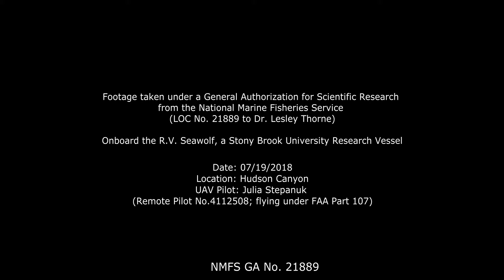Short-finned pilot whales in the Hudson Canyon from the R/V Seawolf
The Lab of SoMAS Assistant Professor Lesley Thorne headed out to the New York Bight on the week of July 16th for 7 days of shipboard surveys onboard the R/V Seawolf!

This dronesforgood video taken by Julia Stepanuk shows Short-finned pilot whales on a glassy day in the Hudson Canyon on July 19, 2018. Recorded with a DJI Phantom 4 Pro+. Video recorded from the R.V. Seawolf under a General Authorization for Scientific Research from the National Marine Fisheries Service (LOC No. 21889 to Dr. Lesley Thorne)